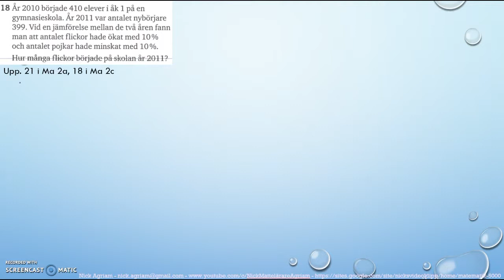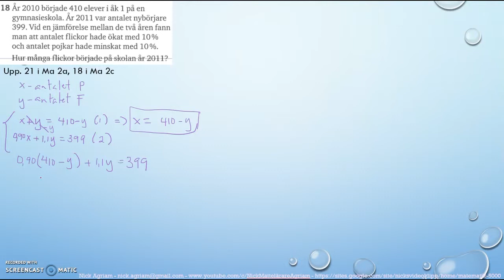Matematik 5000 Ma 2a Kapitel 1 Algebra och linjära modeller Blandade övningar 1B - 21